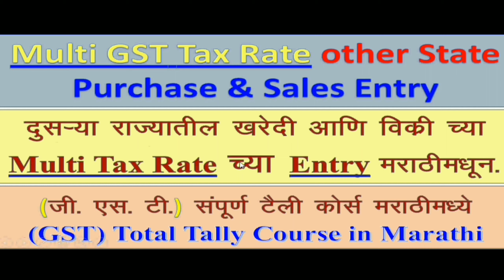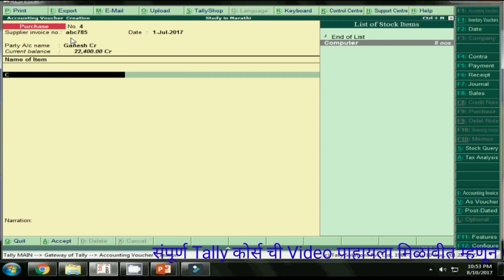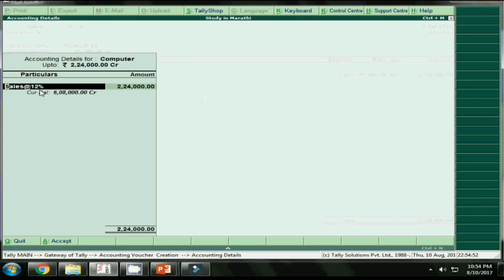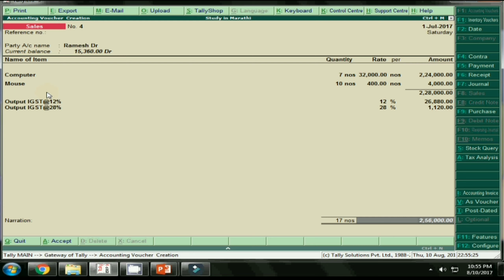Other State Multi GST Purchase & Sales Entry Tally Part 9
SS Education, tally, tally erp9, tally ERP9, s s education
 tally course,
 types of gst in marathi,
how to enter gst in tally,
tally erp 9 gst book in marathi pdf,
 gst rate in marathi pdf,
 gst information in marathi for mpsc,
  tally erp 9 gst notes pdf,
 gst enabled in tally marathi,
 gst payment entry in tally,
 tally gst book pdf,
   GST,
 GST Full Cource in marathi,
 GST video in marathi,
 IGST,
 CGST,
 SGST,
  GST Report